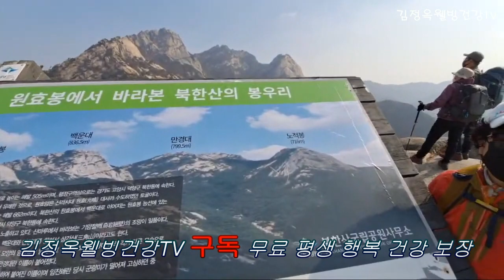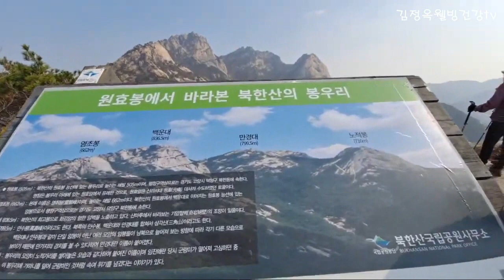돌연사 ! 뜻밖의 징후👍 꼭 알아둬야할 건강정보👍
♥감사 ♥감사 👍
댓글도 남겨주시면 저에게 큰 힘이 됩니다
사랑합니다
꿀계피의 놀라운효능

맛도 좋고 굳어가는 간도 좋아졌다는 간해독제👍항암효과 어머나!👍 지칭개가 이렇게 좋을줄이야,마이신의 주원료?👍 완존 감탄사!! 알고 계세요👍피를 맑게👍놀라운효능

친구 여러분? 이 영상이 맘에  드신다면 체널 성장에 도움이 될수 있습니다
비디오를 좋아요 😀 눌러주셔서  덕분에 너무 행복하고 체널 발전에
레시피에 대해 질문하세요
눌러주시면
감사합니다.🎶🎶
사랑합니다.  ♥️♥️♥️
꾸~~벅 **🌼🌼